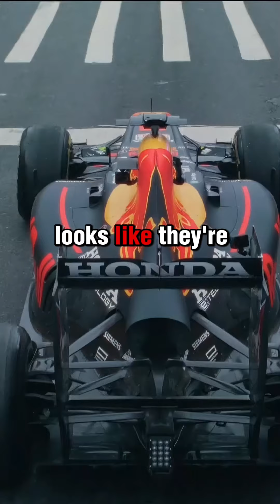J&B Body Talks Season 2- TRAILER- Starting off with a BANG